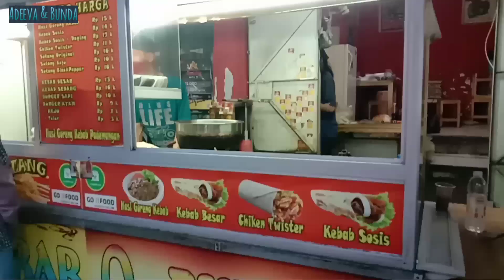KEBAB PADEMANGAN CUMA RP 13.000 TAPI ENAK BANYAK DAGING NYA | WAJIB COBA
Adeeva & Bunda

Nasi Goreng Kebab Pademangan
Kebab Turki
Kebab Pademangan
Kebab Ter Enak Dan Murah
Kuliner Indonesia
Kuliner Nusantara